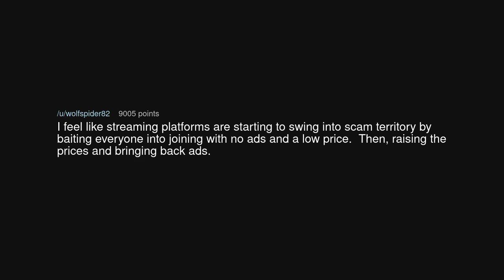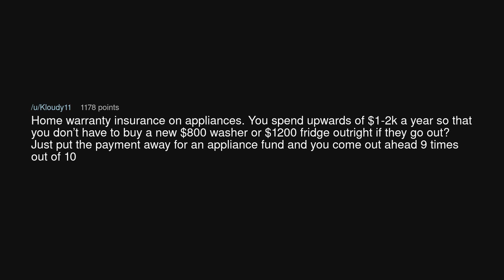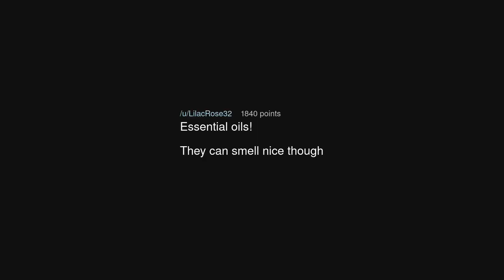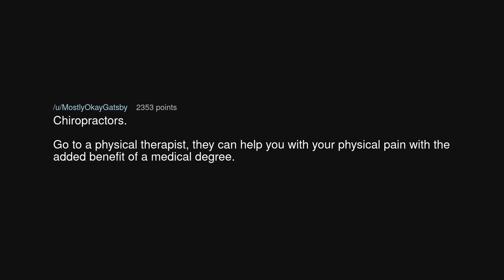What product is the biggest scam, but people like it anyway?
What product is the biggest scam, but people like it anyway? (r/AskReddit)

Source: LE_POOR_MERIT on Reddit (link removed at the insistence of YouTube)